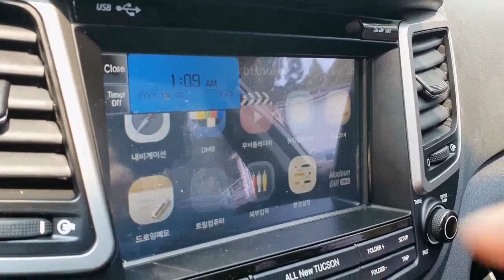올뉴투싼 여주로 구매대행 해드렸습니다!! 요새는 구매대행이 유행인가요?? [ 다둥이차 올뉴투싼 출고영상 ]